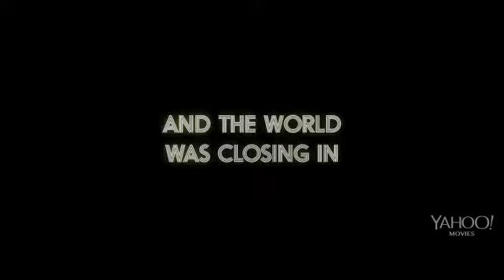The Motel Life Official Trailer 2013 Alan Polsky, Gabe Polsky Movie HD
Synopsis:
The Motel Life explores the intense bond between two brothers living on the fringes of Reno, Nevada. They grew up dependent on each other and their big imaginations to escape the challenges of their transient life. When the brothers are involved in a fatal accident, it forces them to choose between running or facing reality. It's a story of brotherhood, shared dreams and the redemptive power of hope.

directed by   Alan Polsky, Gabe Polsky

starring   Emile Hirsch, Stephen Dorff, Dakota Fanning, Kris Kristofferson, Joshua Leonard

release date   November 8, 2013 (In Theaters and iTunes/VOD)

The Moviesnews&updates channel is your destination for the hottest new trailers the second they drop. Whether it's the latest studio release, an indie horror flick, an evocative documentary, or that new RomCom you've been waiting for, the Movieclips team is here day and night to make sure all the best new movie trailers are here for you the moment they're released.

In addition to being the #1 Movie Trailers Channel on YouTube If You Support Us, we deliver amazing and engaging original videos each week. Watch our exclusive Ultimate Trailers, Clips, Instant Trailer Reviews, Movie News,Previews, Insider Access and so much more to keep you in the know.